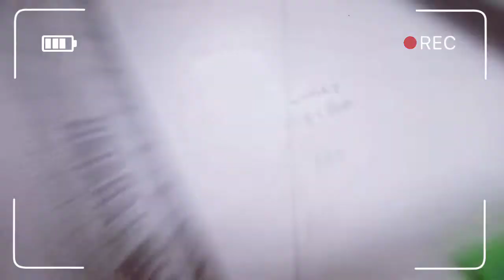Just with nymph 📝pencil/& 2 more things/legendry female actress in Bollywood /sketch of Sridevi